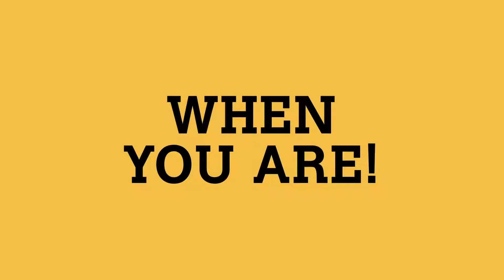Welcome Back to Tyne and Wear Metro